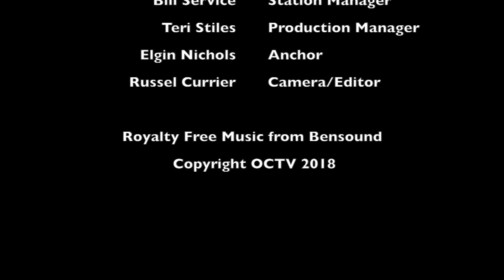Varsity Tennis vs. Southfield: 4-19-18